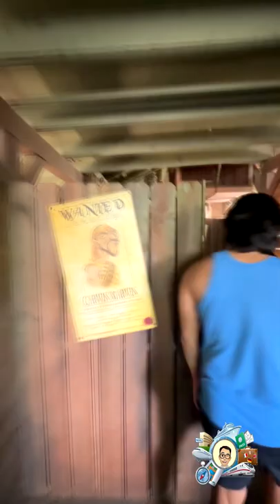Six Flags Over Texas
Six Flags Over Texas is a 212-acre amusement park located in Arlington, Texas, east of Fort Worth and west of Dallas. It is the first amusement park in the Six Flags chain, and features themed areas and attractions.